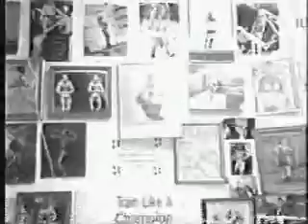Ronnie Coleman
Ronnie Coleman First Mr Olimpian